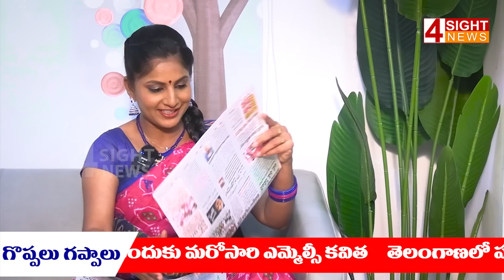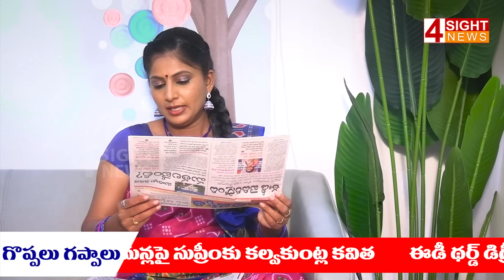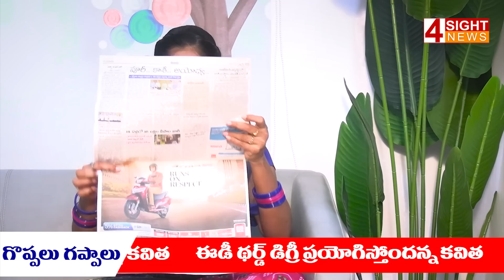రెండు కేసుల్లో బిగిసిన ఉచ్చు...కుళ్ళి కుళ్ళి ఏడుస్తున్న కేసీఆర్ కవిత....? | Goppalu Gappalu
రెండు కేసుల్లో బిగిసిన ఉచ్చు...కుళ్ళి కుళ్ళి ఏడుస్తున్న కేసీఆర్ కవిత. ? | Goppalu Gappalu | 4 Sight News

4Sight News, Brand New Telugu news channel, a 24/7 LIVE news channel dedicated to live reports, exclusive interviews, breaking news, sports, weather, entertainment, business updates and current affairs. Exclusive Live coverage from Telangana and Andhra Pradesh.